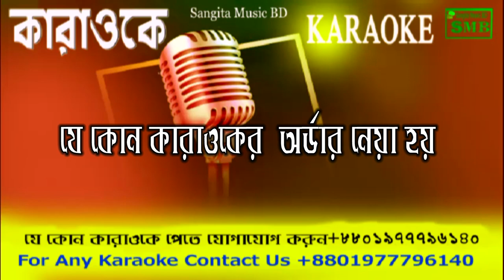amay dubaili re amay bhashaili re karaoke with lyrics,bangla karaoke,deshi karaoke,bd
bangla karaoke
 amay dubaili re amay bhashaili re karaoke with lyrics